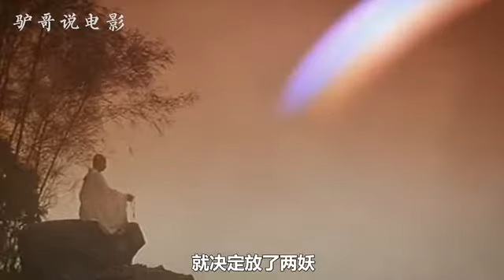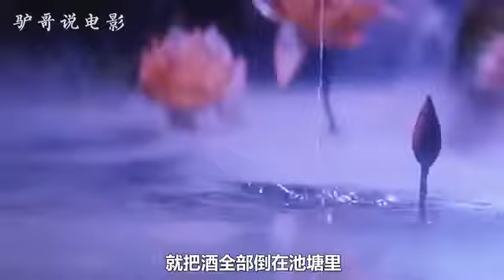460 《青蛇》小伙爱上一个美女，没想到是蛇精幻化而成，一颦一笑惊为天人！ 国语流畅